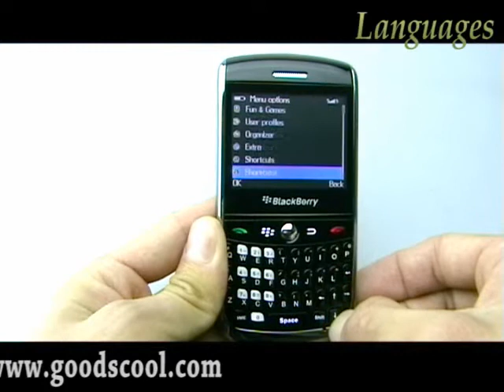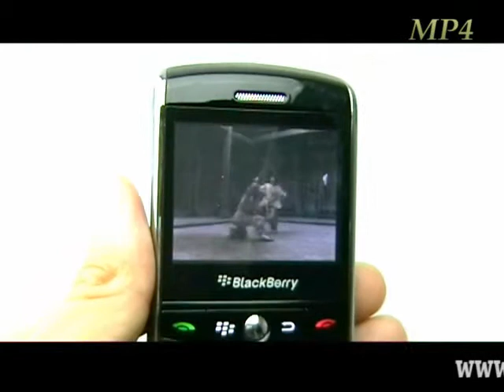RPHO006-CNM-From Rihey Co.,Ltd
Quad band-Dual cards dual standby-FM-2.0 Megapixels-2.2 inch touch screen-Voice Recording-E-book-Mobile Phone